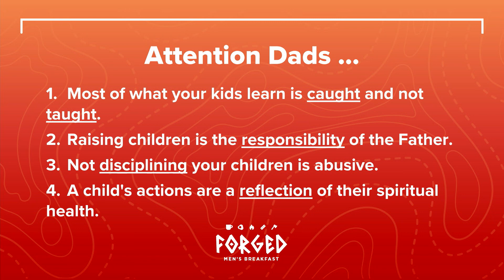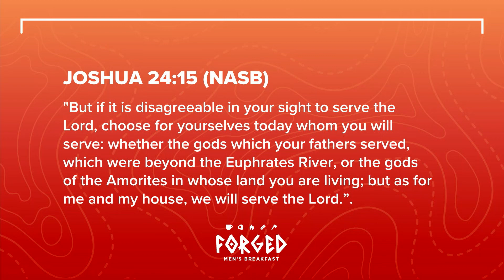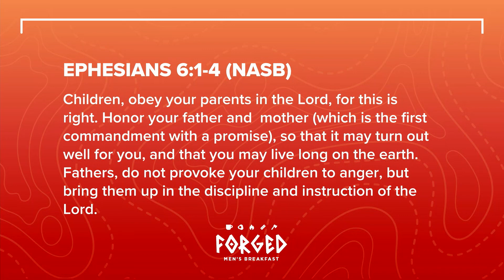Fatherhood Vs. Fatherless | Forged | June 16, 2024